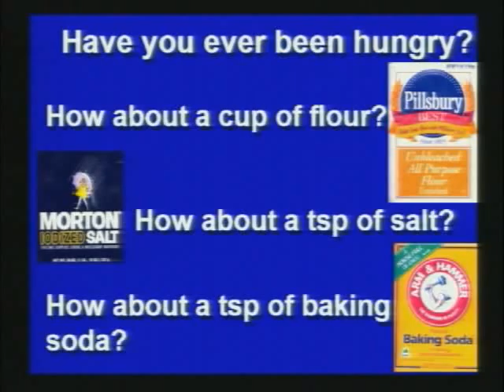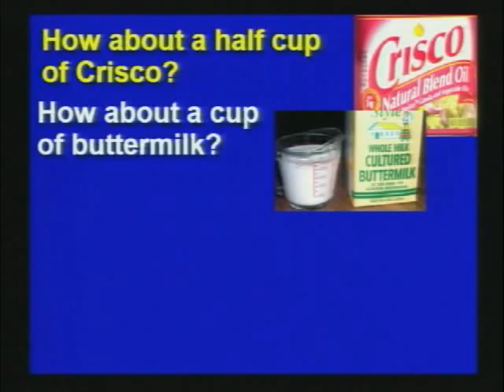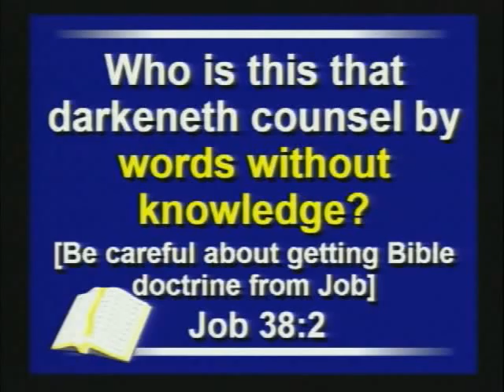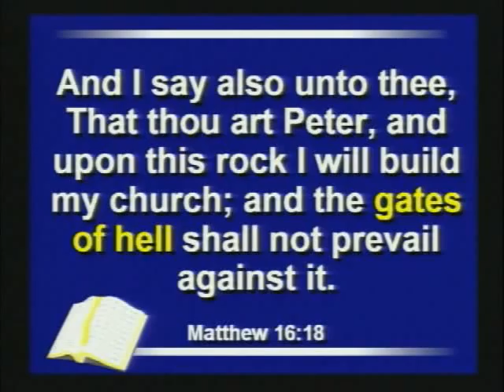Kent Hovind - Creation Boot Camp - Dinosaurs In The Bible 4/7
For many years, some thought the existence of dinosaurs discredited the Biblical account of creation. Dr. Hovind traces the Biblical and historical references to dinosaurs and interviews people who claim they have seen living dinosaurs.